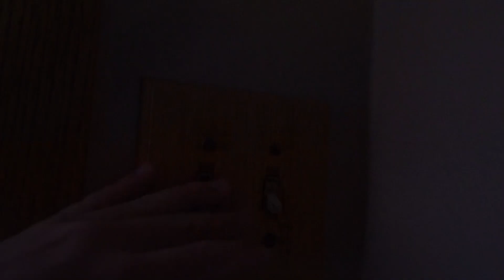Living on the road has changed me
3 tips I learned from two wise men!

Happy Days!
-Sobi

^^Checkout the Sobi Special Signature Series Rod^^

Checkout The Sickness and Darolds Channel!